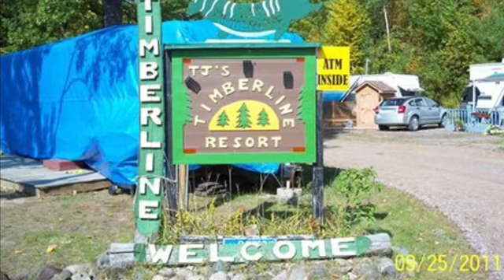T.J'.S TIMBERLINE RESORT